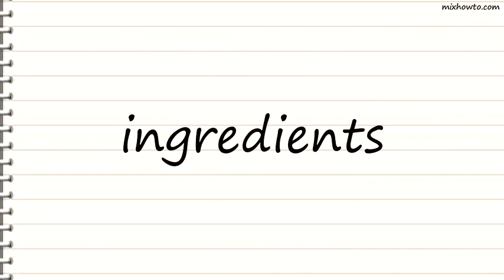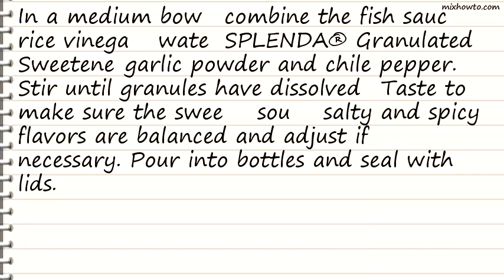Recipe Vietnamese Spring Roll Sauce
INGREDIENTS:
●1 cup fish sauce
●1/2 cup SPLENDA No Calorie Sweetener, Granulated
●1 dried red chile pepper, seeded and thinly sliced